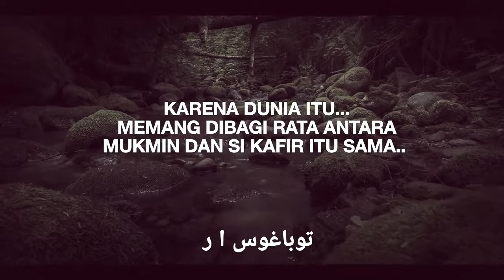PERBEDAAN DUNIA DAN RIZKI - USTADZ OEMAR MITA. LC